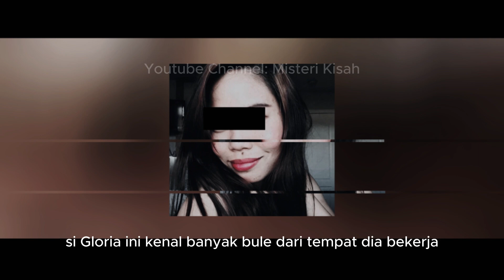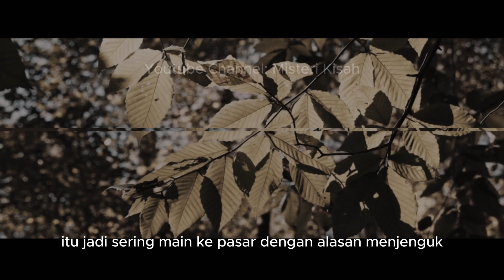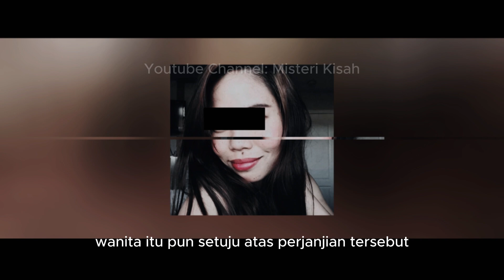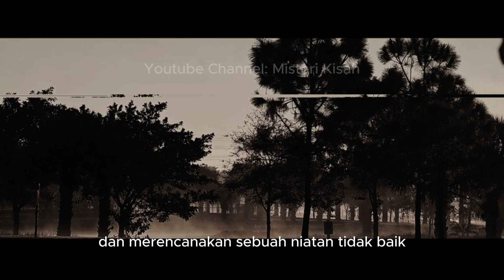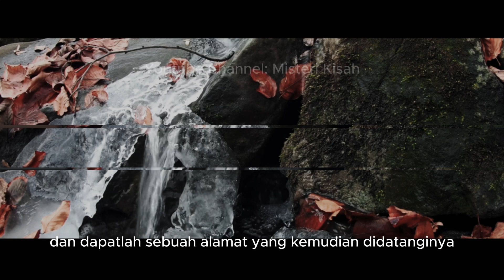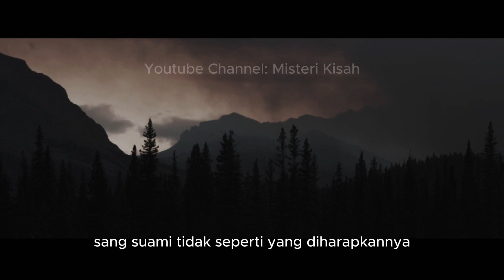Sering Diko_kop Tu_kang Parkir - Misteri Kisah